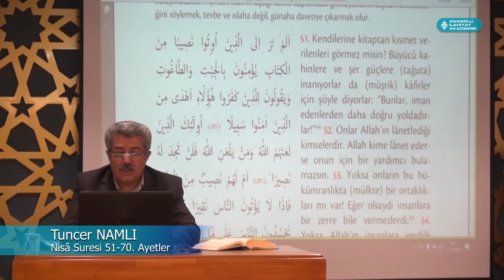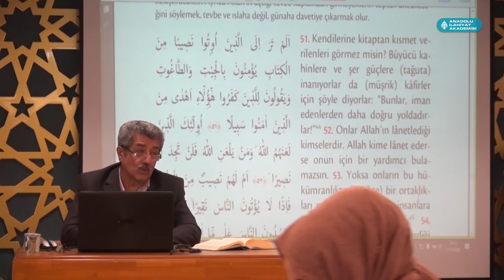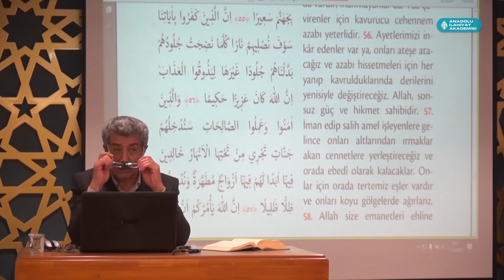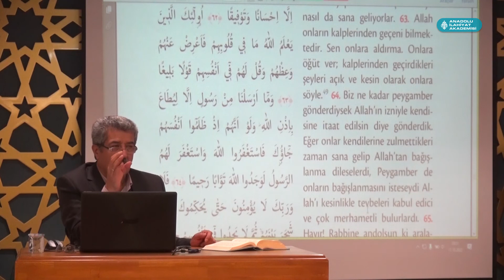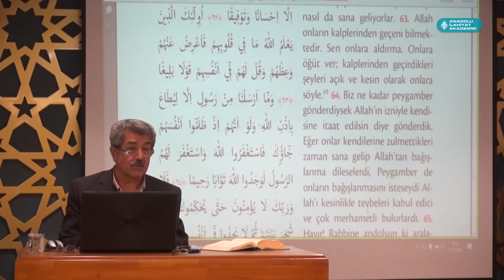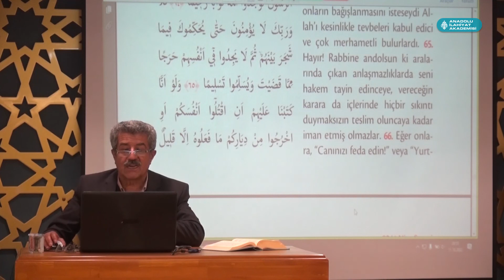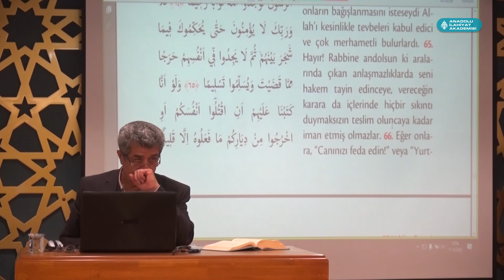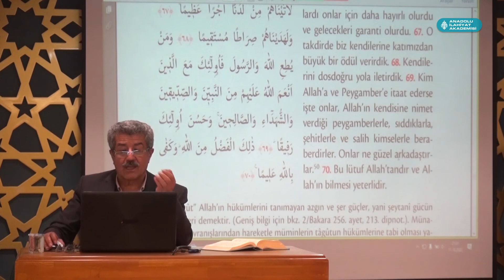Tuncer NAMLI "Nisâ Suresi (51 -70)" Ayetlerin Tefsiri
Tuncer Namlı İle her hafta salı günleri saat:19.00'da gerçekleşen kronolojik tefsir  dersleri ·